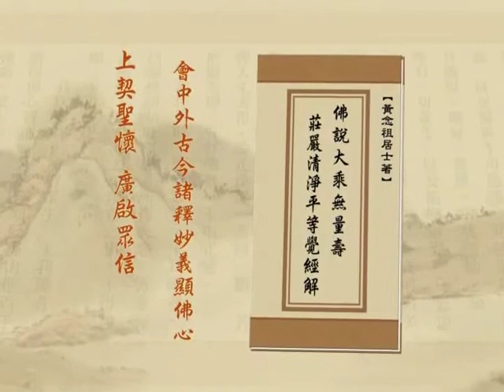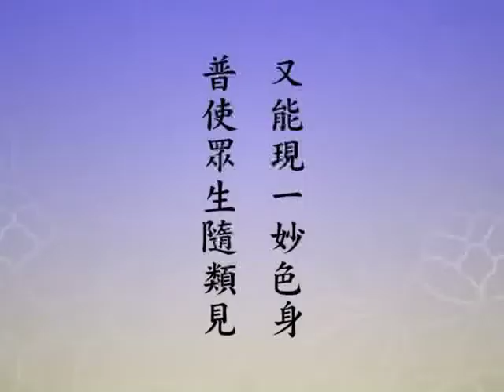净土大经解演义 02 - 055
主讲人: 净空法师主讲
时间:  2010 年 4 月 5 月 启讲
地点:  香港佛陀教育协会, 澳洲净宗学院, 马来西亚华严讲堂